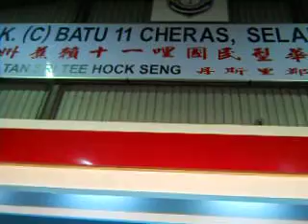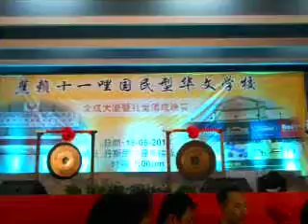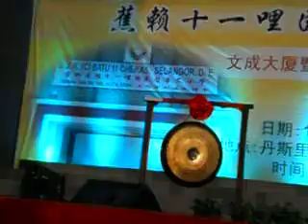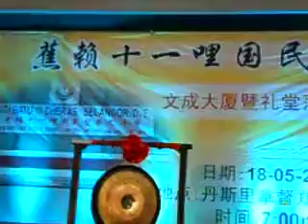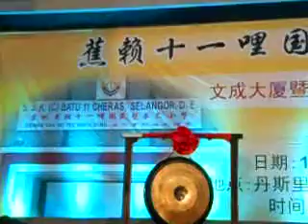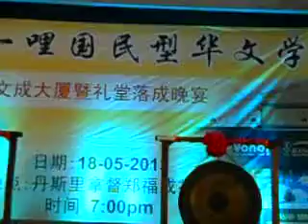SRJK(C) Batu 11 Cheras- school hall historical speech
蕉赖十一哩国民型华文小学
SRJK (C) Batu 11 Cheras,vice president school management board Mr Lim Teong Hui,giving his maiden speech on the night of annual fund raising dinner.
Mr Lim  is also the development bureau chair person of SMK Cheras Perdana.